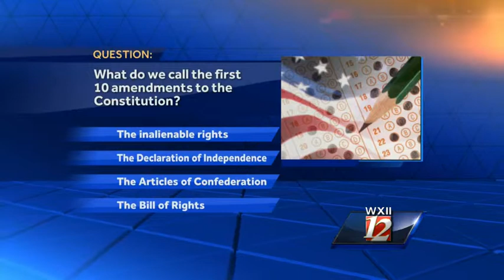Morning team tackles high school civics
The morning team takes its chances on a few U.S. history and civics based questions.